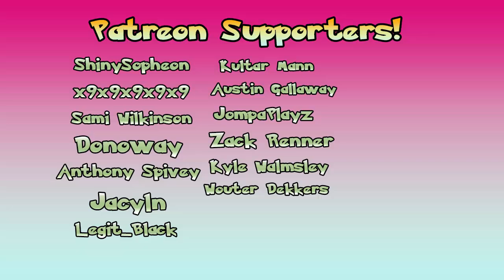GBA S6W11 - Milwaukee Sawsbucks vs Pittsburgh Pirattatas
Welcome to season 6, Week 11 of the GBA! The 2-win Milwaukee Sawsbucks are coming off back to back close loses, and today they face a team who beat them earlier in the season: the Pittsburgh Pirattatas. Enjoy!